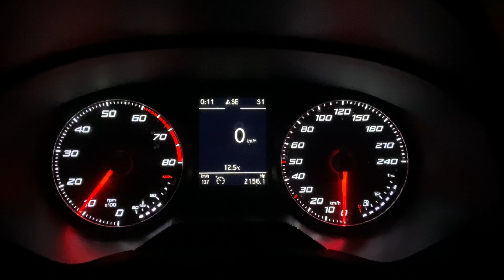Seat Arona FR 1.0 TSI 115 DSG acceleration